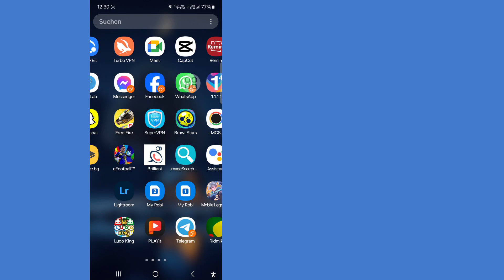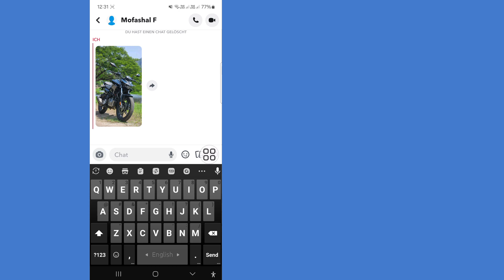So senden Sie Bilder als Snaps aufSnapchat | Senden Sie Snaps von der Kamerarolleals normalen Snap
So senden Sie Bilder als Snaps auf
Snapchat | Senden Sie Snaps von der Kamerarolle
als normalen Snap

Hier in diesem Video zeige ich Ihnen, wie Sie Bilder als Snaps auf Snapchat senden. Wenn Sie Bilder als Snaps auf Snapchat senden möchten, schauen Sie sich dieses Video bis zum Ende an. Dies ist eine sehr einfache und unkomplizierte Methode. Sehen Sie sich das gesamte Video an, ohne etwas zu überspringen.

💛Vergiss nicht, ein „Gefällt mir“ zu hinterlassen
💛Bitte teile es mit deinen Freunden, wenn dir dieses Video gefallen hat und du es hilfreich fandest

So sende ich Snaps von der Kamerarolle als normale Snaps

Senden Sie Snaps von der Kamerarolle als normale Snaps

So sende ich Bilder als Snaps auf Snapchat
Senden Sie Snaps von der Kamerarolle

So sende ich Snaps von der Kamerarolle

So sende ich Snaps von der Kamerarolle als normale Snaps Android

Senden Sie Snapchat von der Kamerarolle

Senden Sie Bilder als Snaps

Senden Sie Snapchat-Videos von der Kamerarolle

Wenn es dir gefallen hat und du es hilfreich fandest  Dieses Video ist hilfreich. Wenn Sie Tutorial-Wünsche haben, lassen Sie es mich in den Kommentaren wissen! Ich werde es innerhalb eines Tages für Sie erledigen.